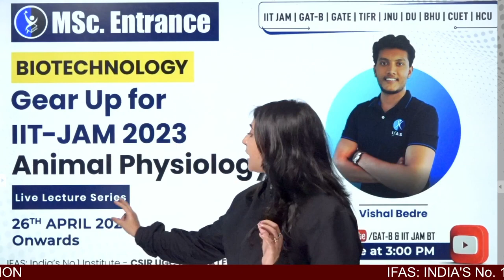ANIMAL PHYSIOLOGY LIVE LECTURE SERIES AT 3 PM FROM 26th APRIL